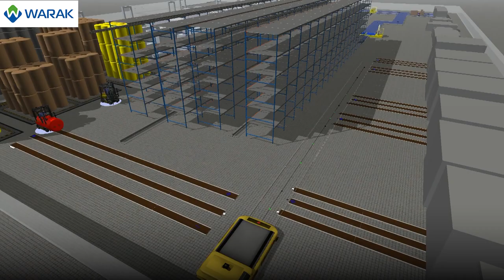Warak - Gemelo digital de fábricas de cartón ondulado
En Warak hemos desarrollado un software a medida para crear un gemelo digital de una fábrica al más mínimo detalle. Este software nos permite realizar simulaciones de cambios de layout o maquinaria, incluso calcular el beneficio de pasar de un sistema de almacenaje horizontal a uno vertical.

El cálculo se realiza aplicando los datos reales de producción del último año, estos datos nos ayudan el calcular el número de ciclos da carro y translevedadores, así como el tamaño ideal del almacén vertical en función de las necesidades de caso.